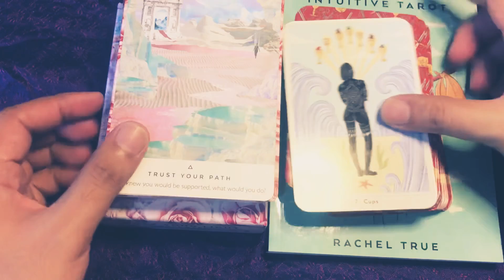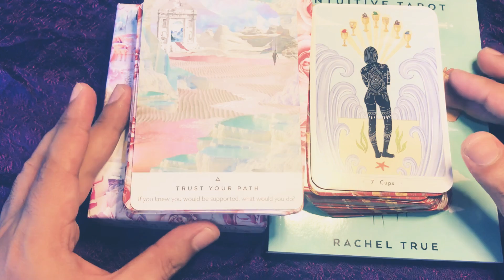December Daily Card Pull ✨ December 11, 2020